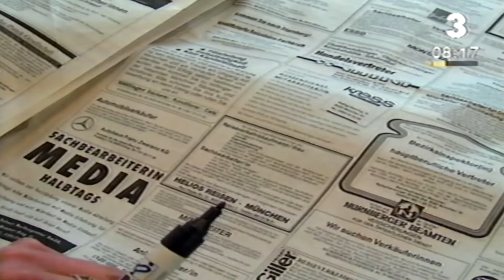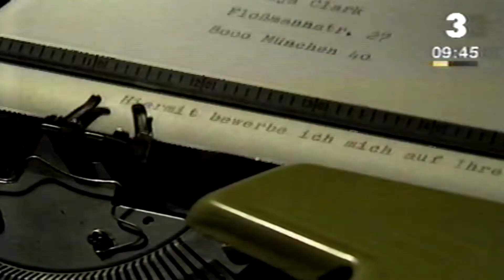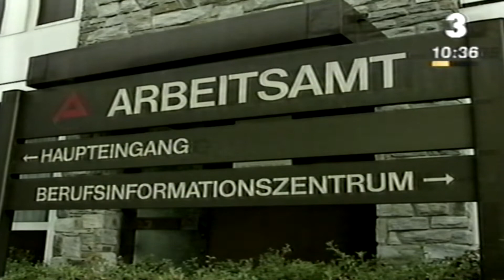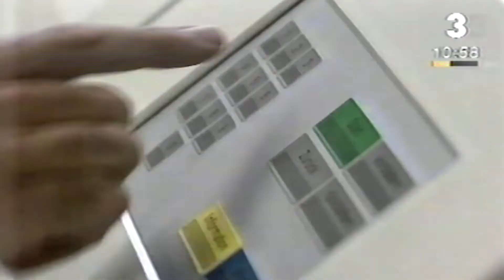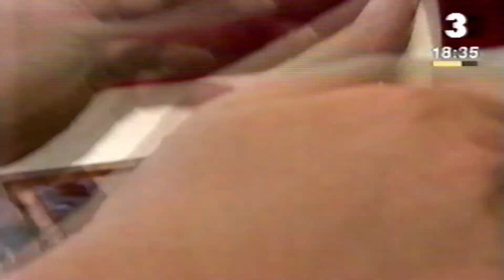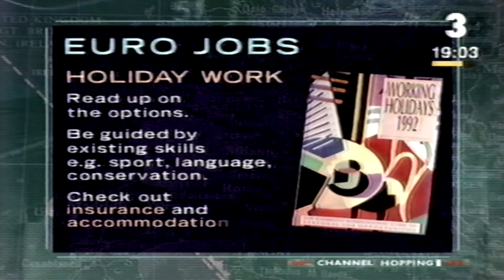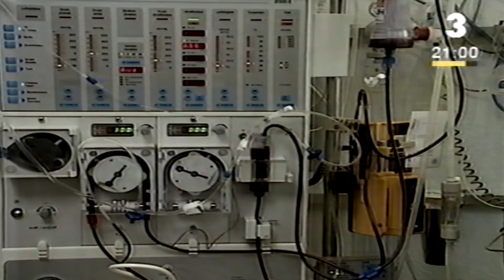bbc learning zone clip vhs lp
just a clip poor vhs